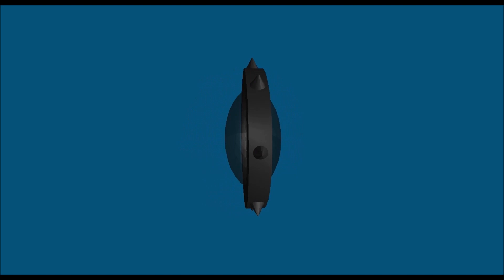hell of gorelics - only for unreal engine 1 + remastered 'blowup doll' relic